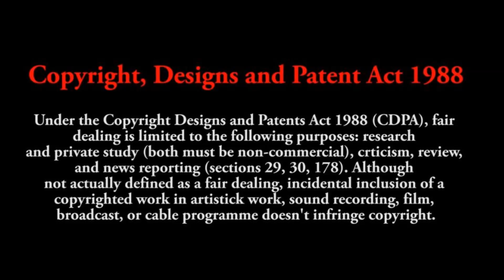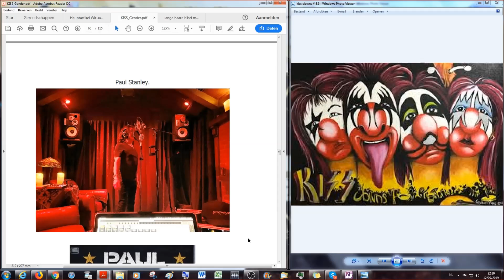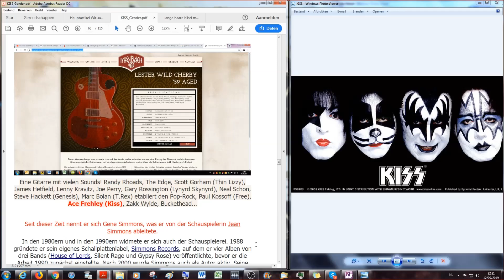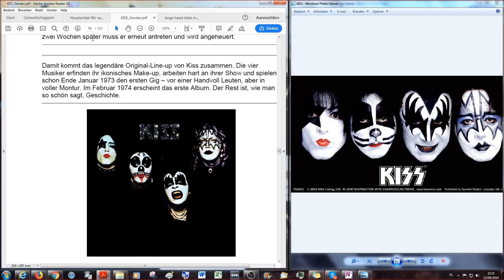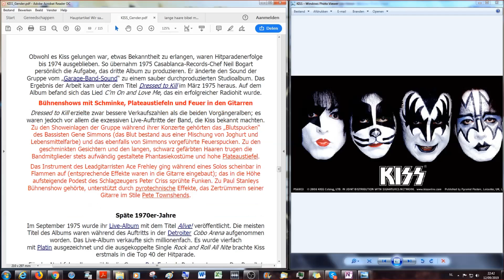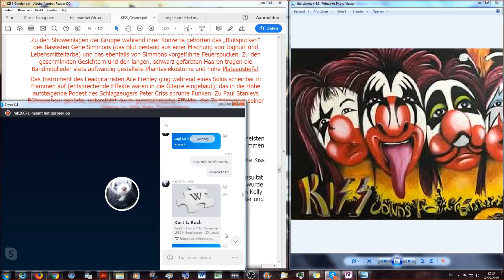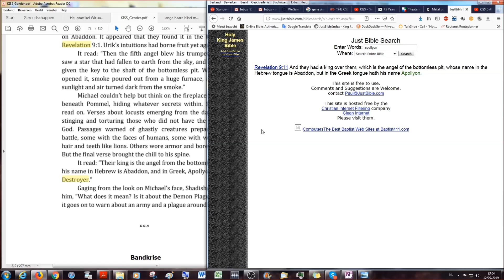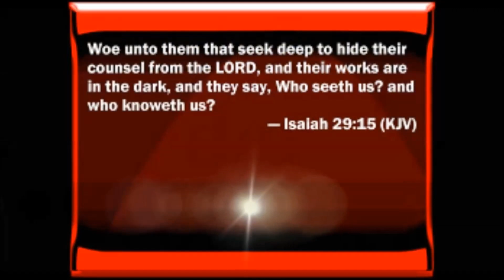Gender A-genda 35: Grosser Drache, Lange Zunge & KISS völlig abgehoben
Diese nächsten Folgen der Serie handeln von Musik der angeblich „heissesten Band der Welt“ KISS, die seit 1973 ihr Unwesen sehr zum Leid von Millionen Eltern hysterischer Teenager treiben. Was und wie diese 4 „Clowns“ es anstellten, dass Sie 100 Millionen Schallplatten und CD’s verkauften werden wir in den nächsten Folgen beleuchten. Wie und mit welchen Symbolen und Instrumenten Satan als Fürst der Lüfte die Menschen beeinflusst wird hier offenbart. Angenehme Reise durch die Rockgeschichte mit der Bibel im Gepäck.